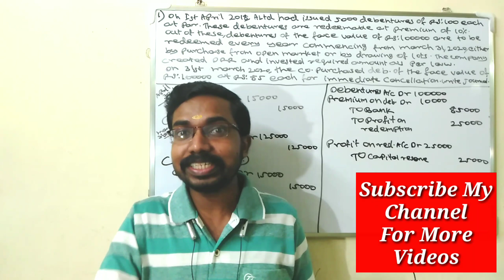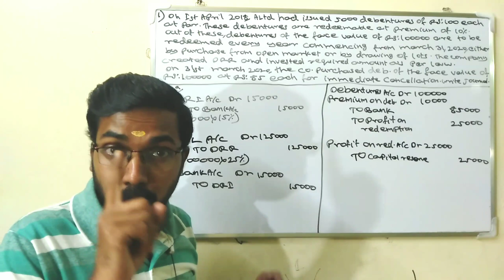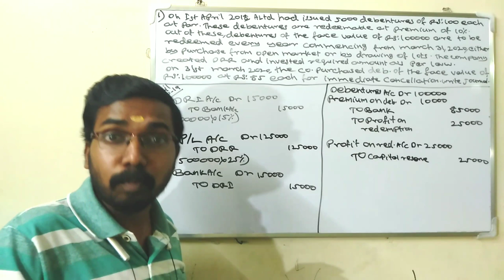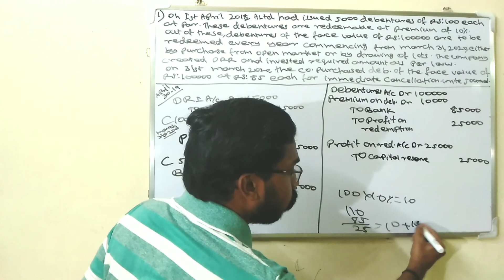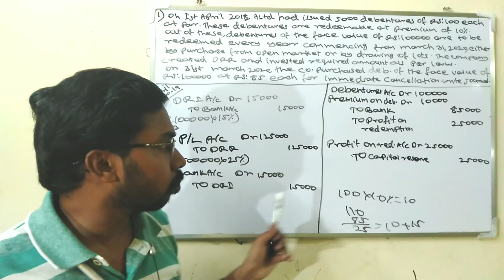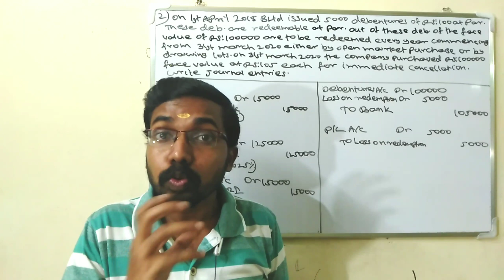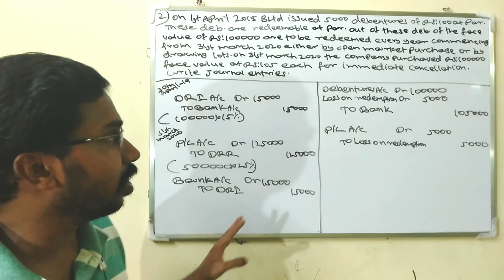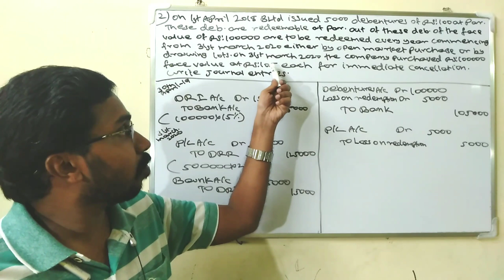Corporate Accounting|Redemption Of Debentures|Open Market Purchases Part-2|KCS classes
CMA Registration is also available.
Foundation-Rs:4000
Intermediate-Rs:20000
Final-Rs:17000
No more extra charges.

This video explained about Redemption Of Debentures, open Market Purchases.